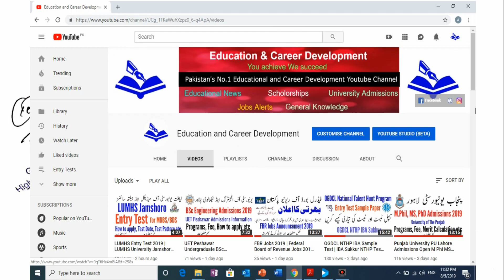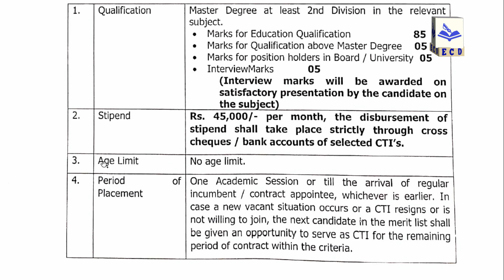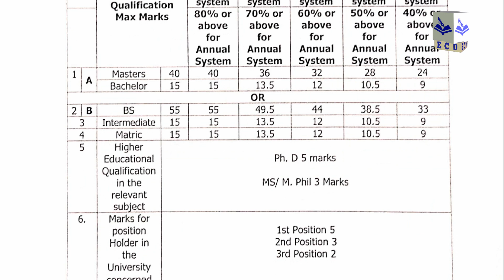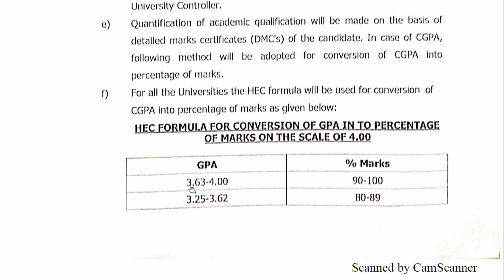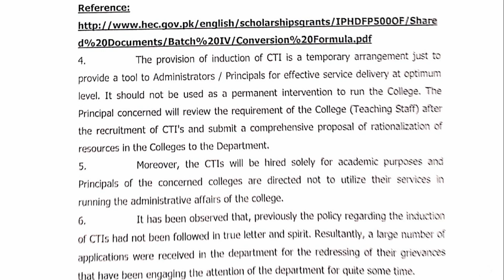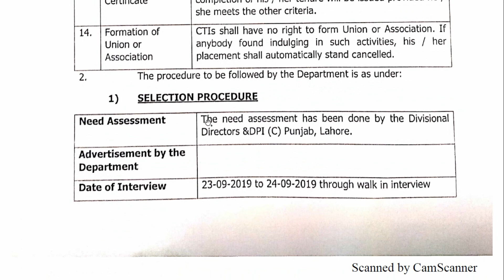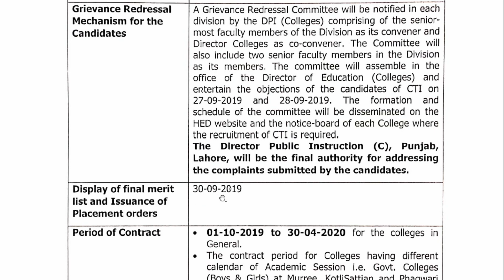CTI Jobs 2019 College Teaching Intern Jobs College Lecturers Professor Jobs College Educator Jobs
Higher Education Department of Government of Punjab announced CTI College Teaching Interns Jobs for all colleges in Punjab. In this video I fully explained about vacancies, eligibility criteria, how to apply, selection formula etc.

PAF College Lower Topa Murree 8th Class Admissions 2020 | How to get admission in PAF College
University of Sargodha Admissions Fall 2019 | How to apply online in UOS BS MA MSc MS M.Phil PhD